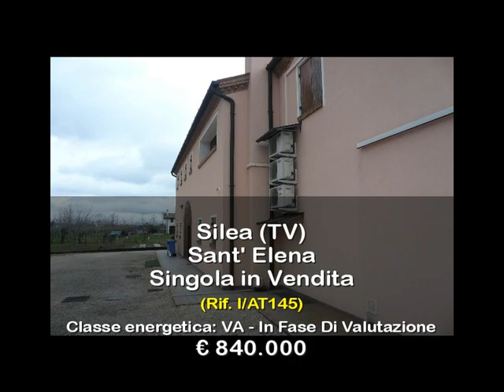Singola in Vendita a Silea (TV)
SILEA in vendita splendida casa singola. In frazione di Silea si vende signorile casa singola di ampia metratura (mq.460 comm.) Sviluppata su p.terra, piano primo e interrato. euro 840.000,00 Potete contattarci senza impegno per ottenere maggiori informazioni e per prenotare una visita per questa casa singola in vendita a Silea frazione telefonando al seguente numero di telefono 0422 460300  Rif. I/AT145